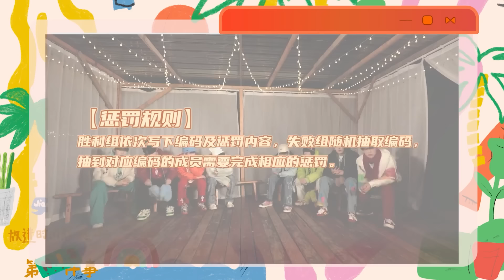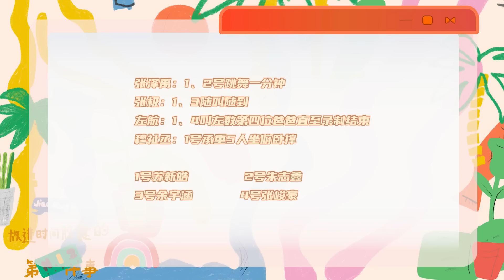【TF家族 张极】《一起去做的N件事》第十二件事：一起放慢节奏吧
新的故事会在一起放慢生活与集体庆生的回忆中开始，属于练习生阶段最后的珍贵回忆继续，我们一起相约在有限的时间内去完成更多的事情，我们想一起填满那两年的回忆空缺。

【第十二件事】

〔穆不可爱——丞哥〕完成生日小心愿之一个人去江边钓鱼：独自享受了一会儿缓慢惬意的钓鱼时光，分享了内心的一些话。
〔放慢节奏——温馨〕“七上八下”的晚餐时间&吵闹又温馨的游戏时间&一起给小穆的庆生时间。